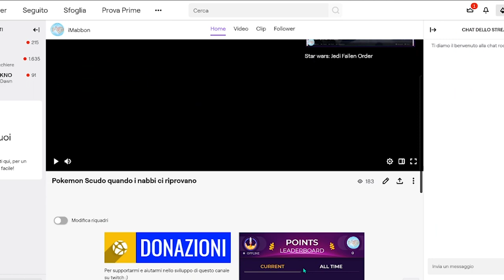Le censure più assurde nei videogiochi fatte dai giapponesi!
Ma ciao a tutti, creare un videogioco non è affatto facile infatti molte volte la parte della localizzazione per i diversi paesi diventa complessa...per esempio con wolfenstein dove
bisognava cambiare alcuni loghi...e tanti altri anche abbastanza ridicoli come avrete già capito che oggi andremo a vedere anzi oggi vederemo in modo specifico cme in giappone hanno
censurato alcuni giochi perchè a quanto pare a loro molte cose non piacciono quando si tratta di videogiochi...ma prima ricordatevi di fare un giro sulla pagina ufficiale
twitch del canale e di seguirmi per ricevere le notifiche di quando sarò in live...se siete pronti allora cominciamo!!!

🐁Questo invece è il mouse che uso: